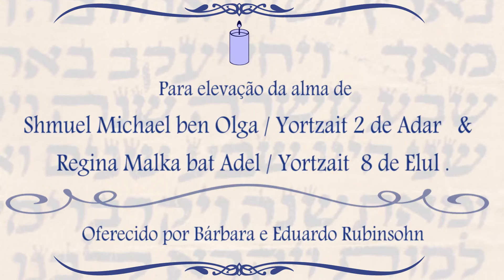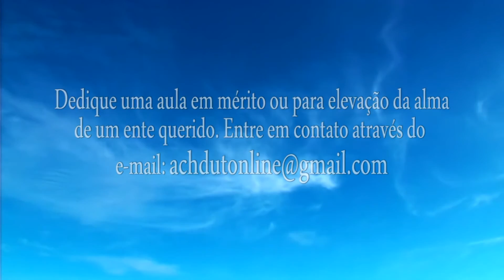Não há sucesso sem mudança - Rabino Alberto Safra - Achdut Online EP 51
Mês de Elul